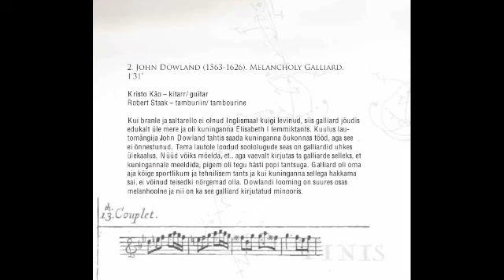Morel. Danza Brasileira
A track from "The Dance Album" by Kristo Kao feat. Jorma Puusaag playing percussion on the 2nd guitar.